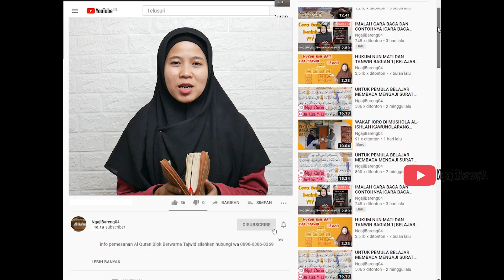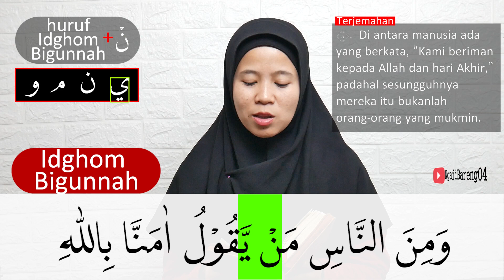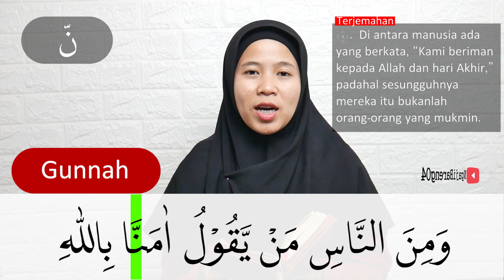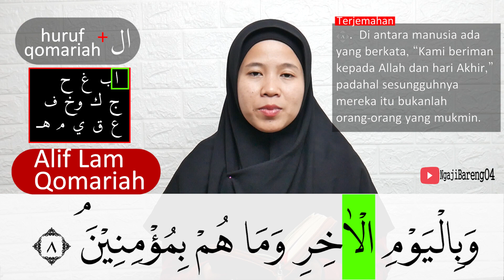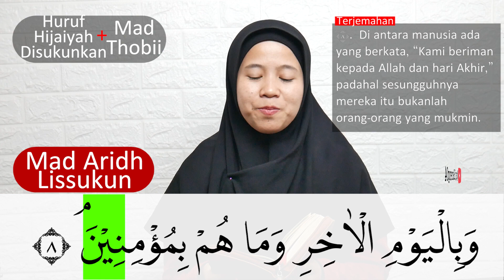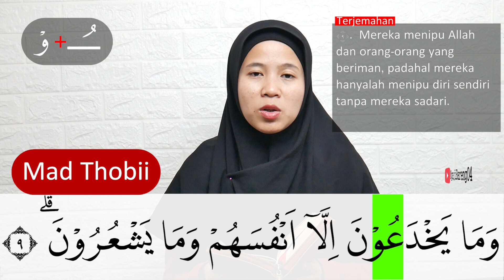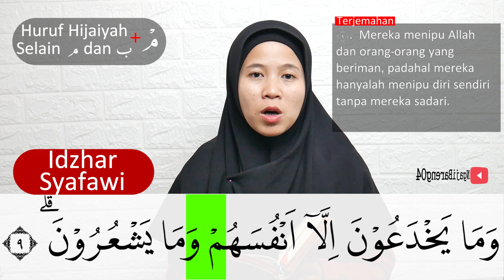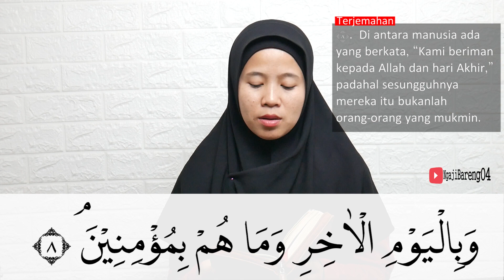PEMBAHASAN TAJWID SURAH AL BAQARAH AYAT 8-9 ARTINYA, CARA BACA & CONTOH PENGUCAPANNYA - EPS 175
special Episode kali ini adalah episode 175 pembahasan tajwid surah Al Baqarah ayat 8-9+ artinya lengkap cara baca dan contoh pengucapannya.
Mudah mudahaBaqarah di bagi menjadi  episode yaitu

catatan penting
untuk mendapatkan update informasi seputar program dan Konten terbaru Ngajibareng04.